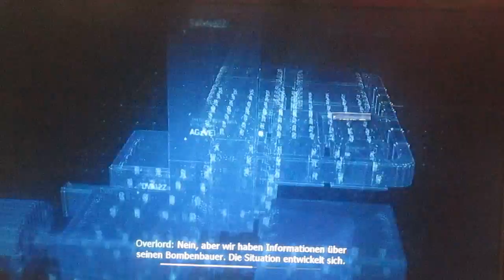Call of Duty Modernwarfare 3 part 22 wir haben volk geschnappt